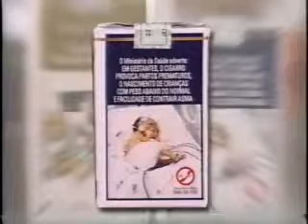CAT_Entrevista_Tabagismo_DialogosNaUniverCidade_5mar2002_1aparte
1ª parte da mesa redonda sobre TABAGISMO conduzida pelo jornalista Frederico Lessa, no programa Diálogos na UniverCidade, produzido pela Universidade da Cidade, em 5 de março de 2002.
Participam: Alexandre Milagres, ativista, médico pneumologista, coordenador do Centro e Apoio ao Tabagista e coordenador do Programa de Apoio ao Fumante do Hospital Municipal Raphael de Paula Souza; Cristina Perez, psicóloga, técnica da Coordenação de Prevenção de Câncer, do Instituto Nacional do Câncer- INCa; Daniel Herchenhorn, oncologista clínico, pesquisador do INCa; João Pantoja, médico pneumologista e intensivista, coordenador de pneumologia da Rede DOr; e, Roberto Lana, médico cardiologista e advogado, ex-coordenador do Programa de Controle do Tabagismo da Secretaria Estadual de Saúde do Rio de Janeiro.